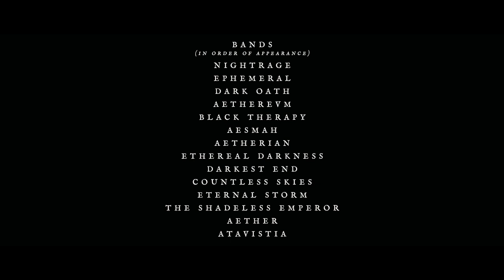Melodeath Alliance 2020 - Rise & Fall (OFFICIAL LOCKDOWN VIDEO)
Digital Single.
2020 has been a real struggle. COVID-19 happened and for months the world has been in lockdown.
This is a song for YOU the supporters, fans, friends, family, people that have been there for all of us artists and supported us in those challenging times.
Without YOU, there’d be no US!

Music & chorus lyrics by Elias
Lyrics:
Verse 1: Sara Leitão, José Guardado, Giuseppe Di Giorgio, François Tissot, Panos  Leakos.
Verse 2: Ethereal Lars, Kostas Lolis, Ross King, Daniel R. Flys, Ethan Tziokas/Christos Mitros.

Drums by Dino George Stamoglou (Nightrage)
Bass by D'wayne Murray (Atavistia)
Keyboards by Krzysztof Wiedeński (Αether)
Solos by Samuel Becerra, James Pratt, Jaime Torres, Olivier Alexandre Girard, Tasos Bebes, Michał Miluśki, Dalton Meaden, Steven Ouzo/Alex Soult.

Mixed & Mastered by Afonso Aguiar (Titanforged Productions)
Video Edited by Joël Martins (Titanforged Productions)

LYRICS:
Lost in the Shadows
Nothing But Fear (we are fallen)
Wounded, Broken (we hide)
Hope seems lost and forgotten

You will never see the light
Now the wind announces your death
(The flame of your heart slowly fades away)
The time is come
The seventh seals await for chaos
(The wrath of the gods will unleash a genocide)

A small light, gift to the mortals by Prometheus
Evolving - this flame will shine as bright as the immortal sun
With its thirst for knowledge as the strongest driving impulse
Humanity is walking the path to prosperity

Isolated, Secluded,inside four walls,
Emprisonned for safety, for outside is dark,
Screaming and crying in fear of the fall,
A taste of our own medecine, yet just a spark.

From the deepest hollows
To the greatest halls we resound
From a silent lake a mighty river roars
The fight is on

CHORUS
We will RISE & FALL
Out of the shadows, there comes a war
The enemy is marching
No weapons to fight
Let there be light
We’re not on our own
RISE & FALL
I feel suffocated, there’s nowhere to go
Vengeance is coming
We’re out of the cage
Break down the barricades
We are at war

Under the sun we dreamed
Of days that won't come
Where are we supposed to be?
Were we really meant to exist?
Our darkness we embrace
As we begin the descent
After the world ends,
What will the news say?

There’s a war out there
Spreading out like a fucking disease
Raped spirits, our faith is lost
Killing for the profit of another
The hopeless left in fear & torment

Falling to the ground,
This burden too much too bear.
These dreams in agony,
In hours of despair,
We are brokeeeeeen

And when the lights are out
We will fill in the blanks with our own minds
A calling in disguise
As within and so without
We will make of these ruins a paradise

As the shadows burden you
And courage fades dim
A glimpse of light, a breath of hope,
And Darkness shatters thin.

In your eyes, there's a spark
Coming out from the dark
You were born in Freedom
Find yourshelf, in the end
You will rise once again
Stand up for your kingdom